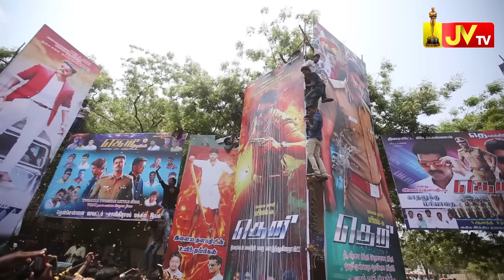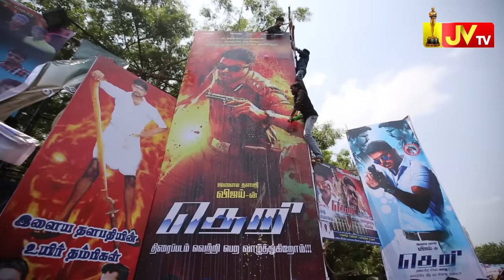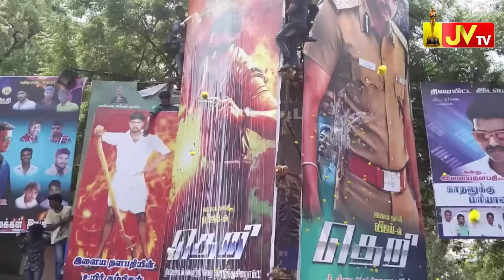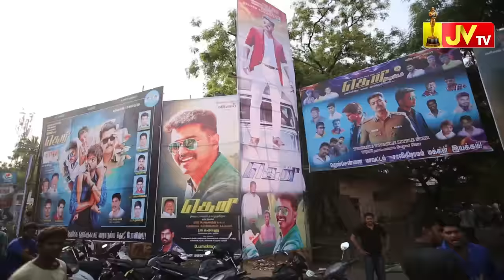Theri | Ilaiyathalapathy Vijay Fans celebrate release on Tamil New Year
Watch Ilaiyathalapathy Vijay fans celebrate ahead of the release of THERI.

Cast: Vijay, Samantha, Amy Jackson, Radikaa Sarathkumar, Prabhu
Director: Atlee
Producer: Kalaipuli S Thanu